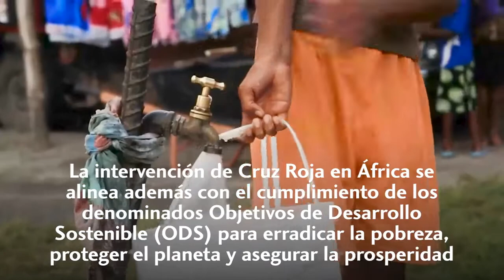Día Mundial África 2018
315 millones de personas viven en situación de pobreza en África.
Cruz Roja, con el apoyo de la Unión Europea, entre otros, desarrolla proyectos en diversos países para mejorar sus medios de vida.